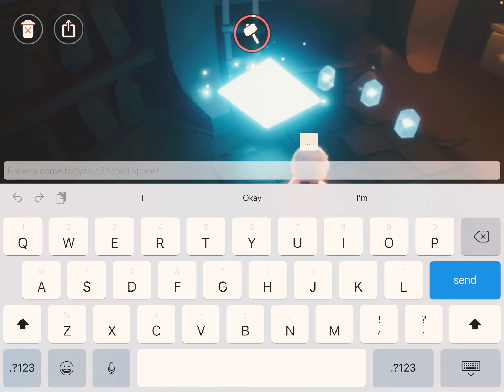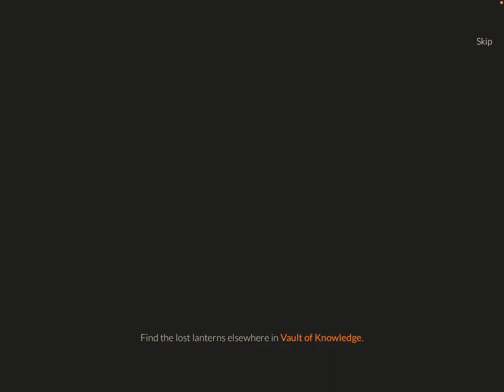Sky Shenanigans [SOUND WARNING]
I was wayyyy too loud in this video ;-;

Uh there’s not really much to put here so yeah.

Uh
Bye?